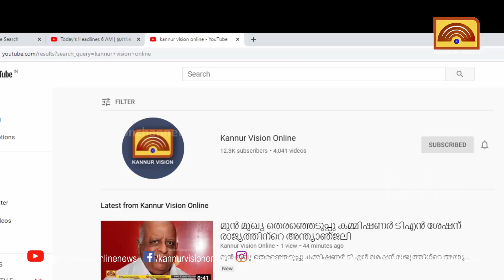കണ്ണൂർ കോർപ്പറേഷൻ സംരംഭകർക്കായി ശില്പശാല നടത്തി